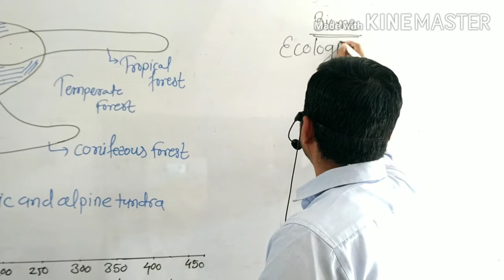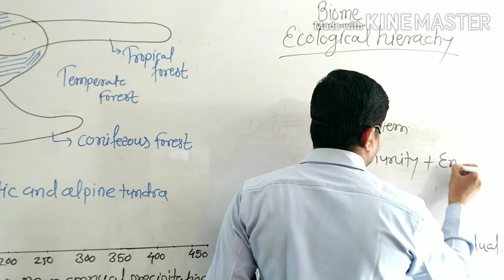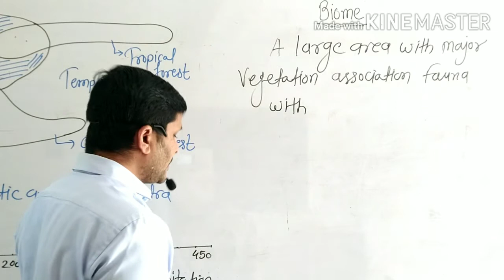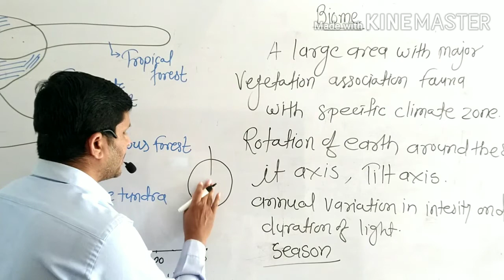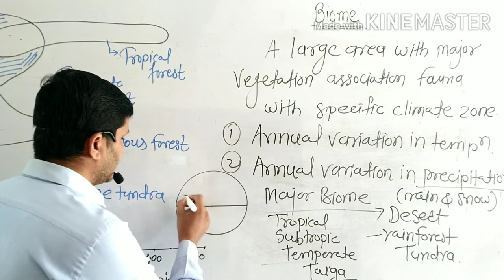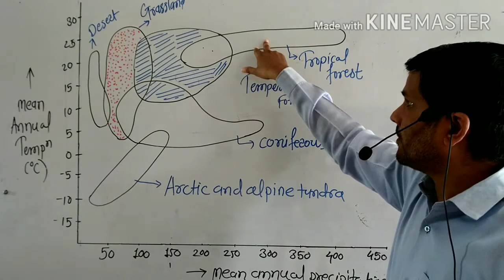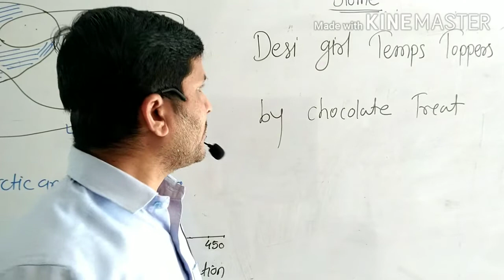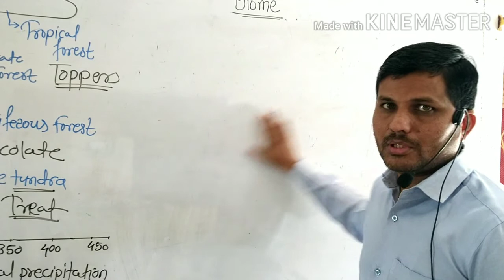NEET Organisms and Population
Ecology
Organisms and Population
Hierarchy of ecology, Biome